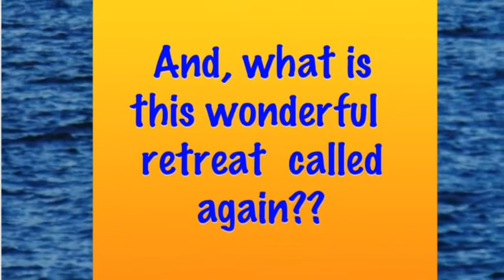Women's Liberation Festival 2013 - Wiawaka Holiday House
Come uncover your inner Goddess with Lauren Toolin at historic Wiawaka Holiday House for women in beautiful Lake George, NY